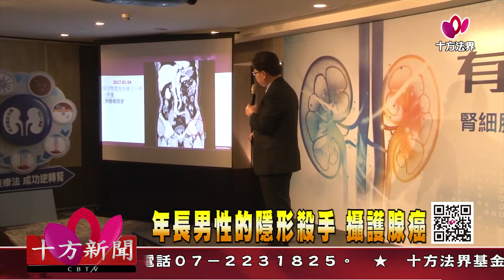十方法界》20190318年長男性的隱形殺手：攝護腺癌